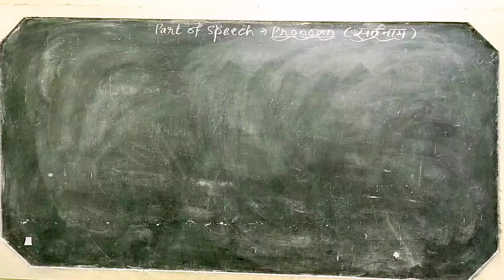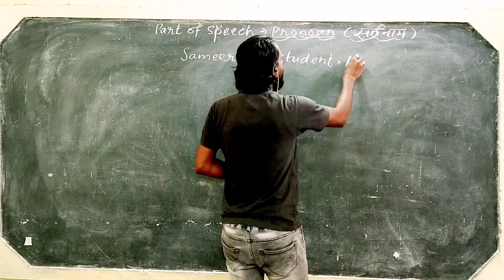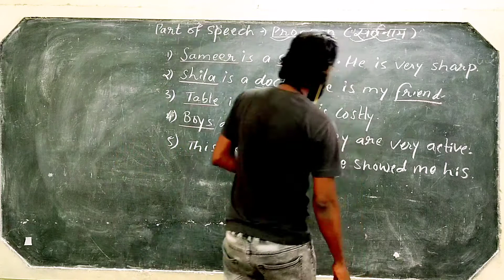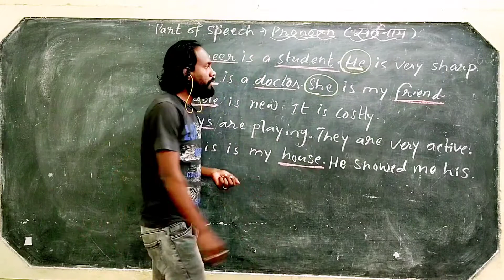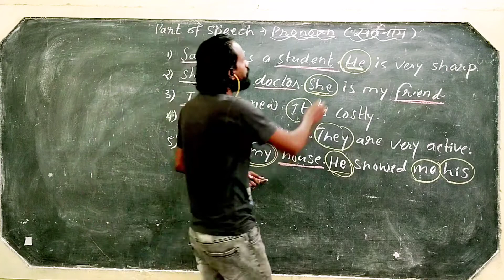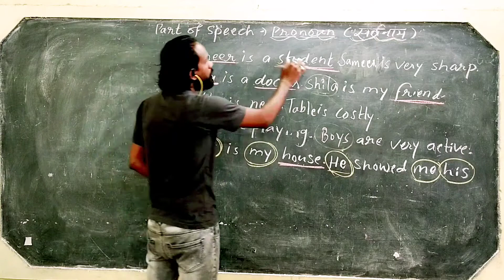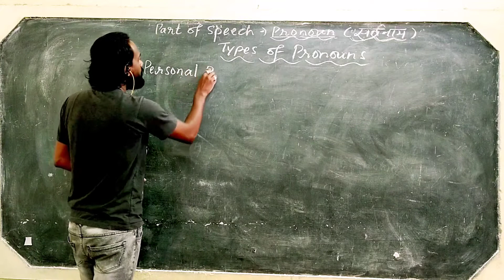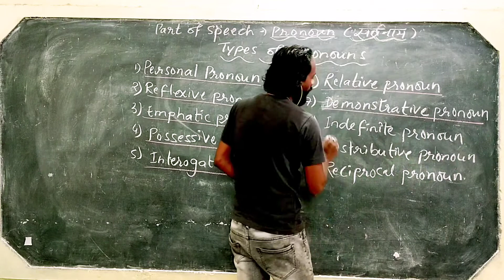Pronouns Part - 1 (Introduction) Parts of speech / English grammar / कक्षा 6 से 8 / Anoop's lesson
Namaskaram,
 इस वीडियो में मैंने पार्ट्स ऑफ स्पीच के दूसरे प्रकार pronoun पर चर्चा की है । यह pronoun के लिए पार्ट 1 है। इस भाग में proniun क्या है ? और इसके कितने प्रकार है पर discusssion हुआ है। इसके अगले भाग में हम pronoun के subtypes पर detail में चर्चा करेंगे।

धन्यवादम